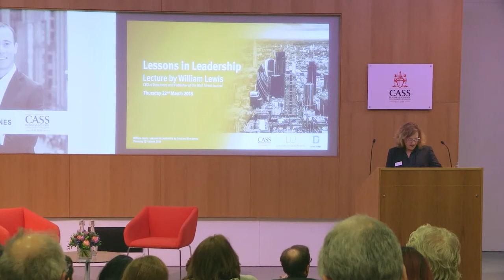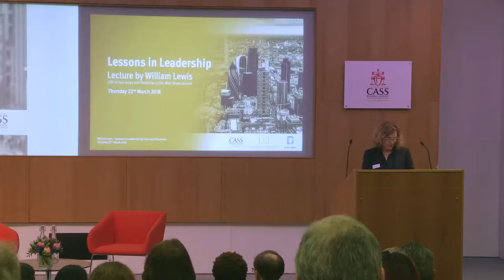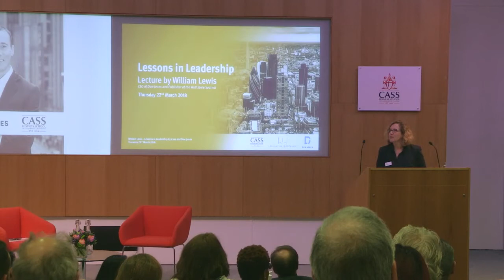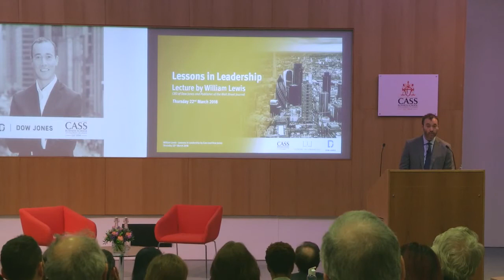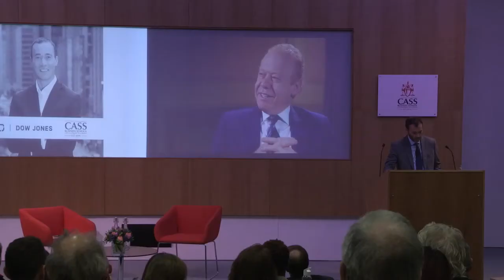Lessons in Leadership with William Lewis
Exclusive lecture on leadership at Cass by William Lewis, CEO of Dow Jones and Publisher of the Wall Street Journal.

William Lewis, CEO of Dow Jones and Publisher of the Wall Street Journal, delivered an exclusive lecture on leadership at Cass Business School on Thursday 22nd March.

Mr Lewis reflected on his own leadership journey and emphasising his belief that encouraging diversity is essential to leading a successful organisation.  He also spoke of the importance of knowing yourself, being curious, and sticking to your principles.

Wednesday 22nd March 2018

To find out more about these masterclasses please follow this